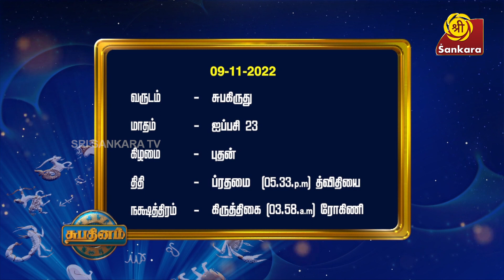இறைவழிபாடு, குலதெய்வ வழிபாடு, இறந்தவர் வழிபாடு எது அவசியம்? | Shubhadinam | Hariprasad Sharma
இறைவழிபாடு, குலதெய்வ வழிபாடு, இறந்தவர் வழிபாடு எது அவசியம்? / What is more important - worshipping God in general, Kula Deivam specifically or ancestors?

Book your copy of '1000 Naamangal 1000 Kathaigal' Book Vol. 1 now